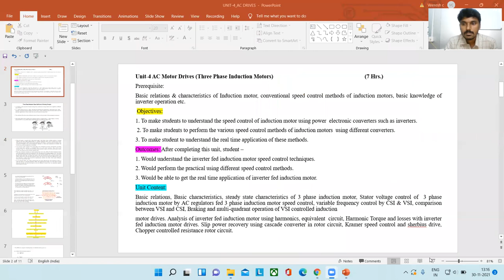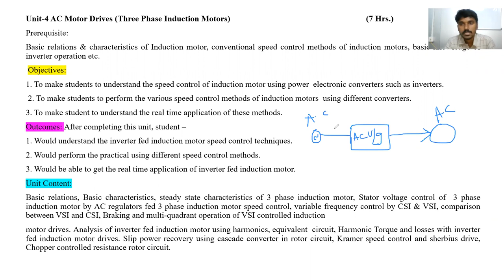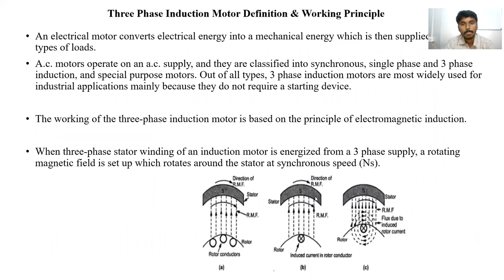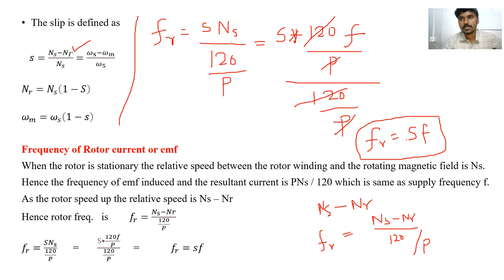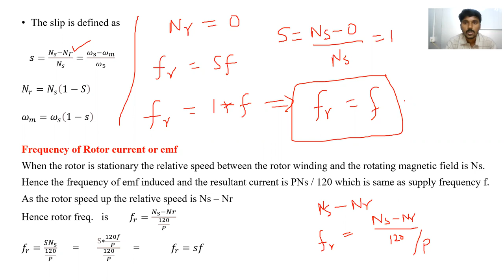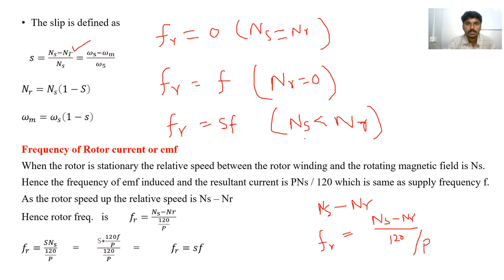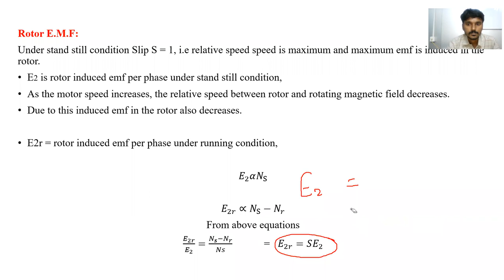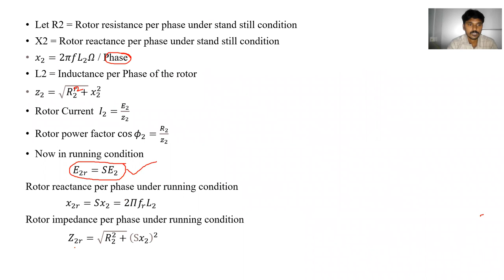11 30 2021 3 Ph I M Baic equations